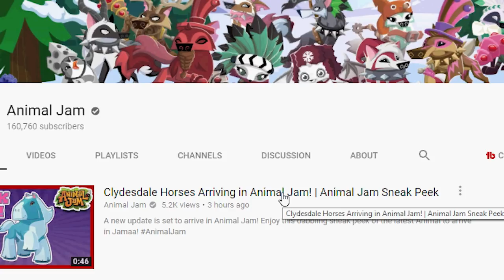Animal Jam Has Gone Crazy! Spaceships & UFO's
Dabbing Horses, Spaceships & UFO's are coming in the next update for Animal Jam. For real. No Troll.

𝕊𝕙𝕠𝕡𝕜𝕚𝕟𝕘